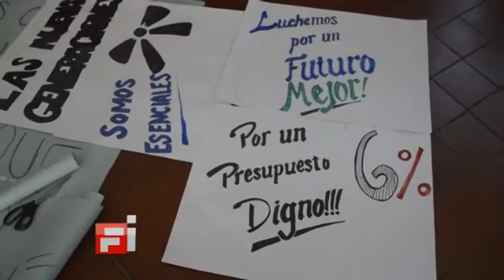05 Lilián Fagúndez